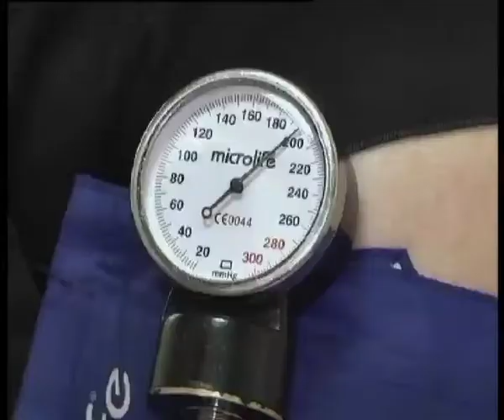Телеканал ВІТА новини 2014-06-09 Бережи шлунок замолоду і проживеш довше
До цього закликають гастроентерологи. І наголошують українці все більше зловживають фаст-фудами, газованими напоями та шкідливими снеками. Відтак хвороби травної системи молодшають.